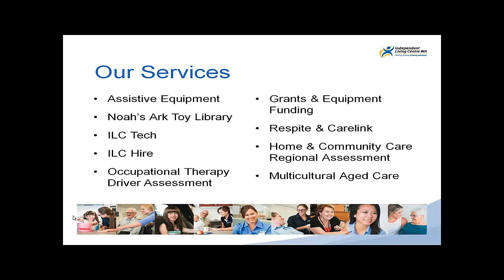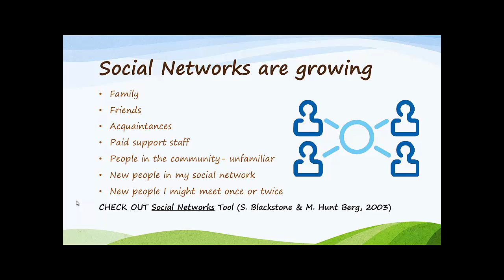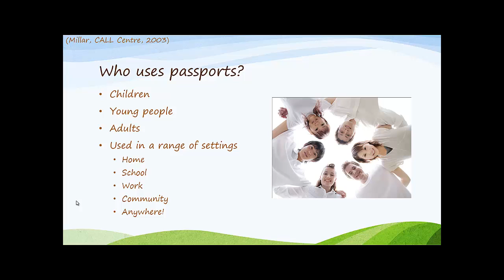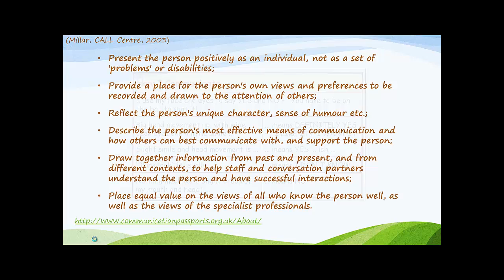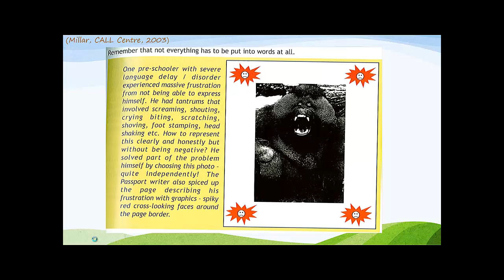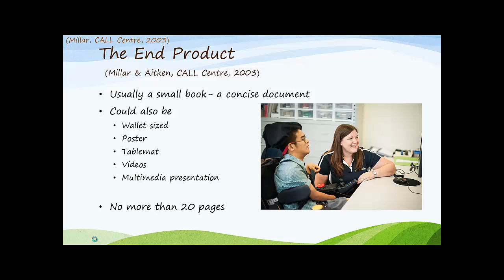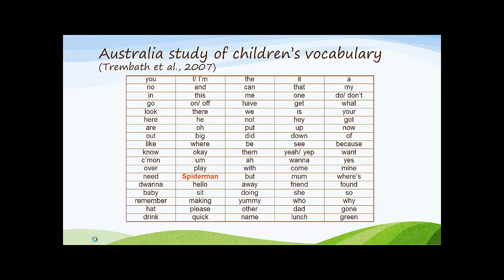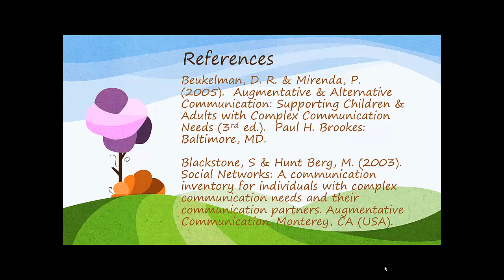Knowing Me- Communication Tools for Transition (Independent Living Centre WA)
This webinar is designed for parents, educators and health professionals who are working with children or adults with complex communication needs. It includes a overview of Personal Communication Passports (Millar, 2003) and other communication tools and strategies that can used to support periods of transition.